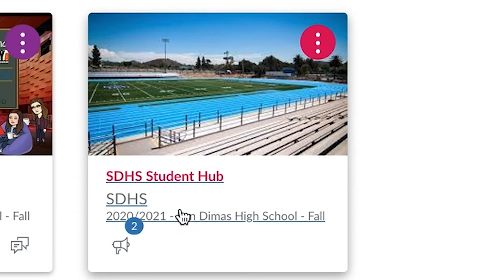SDHS News 01-19-21